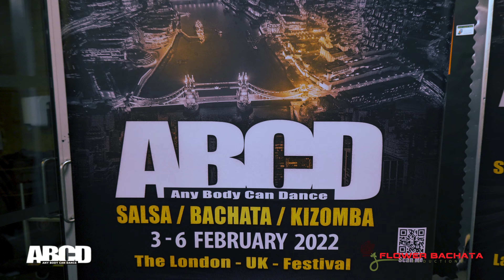ABCD (ANY BODY CAN DANCE) LONDON - AFTERMOVIE (3-6 FEB 2022)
"Any body can dance" Todos podemos bailar, es el lema de este grupo y lo define totalmente
Festival: ABCD grupo

Te dejo los links para ahorrarte la tarea 😉✨